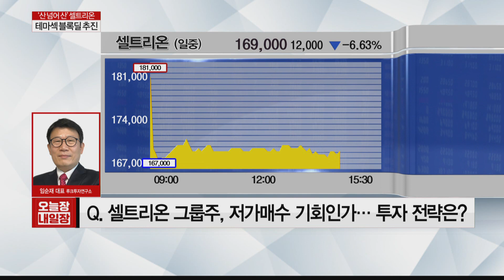[이슈분석] 테마섹 블록딜로 셀트리온株 '급락'…바닥 보여줬나? │ 증시이슈 │ 셀트리온│셀트리온헬스케어│블록딜│투자전략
[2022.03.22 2시 오늘장내일장 방송분]

산넘어 산! 분식회계 논란 끝나자 블록딜 만난 셀트리온!
대규모 블록딜(시간외 대량매매) 소식에 일제히 하락 마감하면서
시가총액은 하루 만에 2조7000억원 가까이 날아갔습니다!
버틸것인가 더 내려갈것인가...
임순재 루크투자연구소 대표와 투자전략을 세워보겠습니다

00:00 - 00:10 인트로
00:10 - 03:10 12년 장투 테마섹, 셀트리온 블록딜…상황은?
03:10 - 05:21 통상 '블록딜 후 주가 하락'…증권업계 시각은?
05:21 - 08:39 셀트리온그룹주, 저가매수 기회인가…투자전략은?